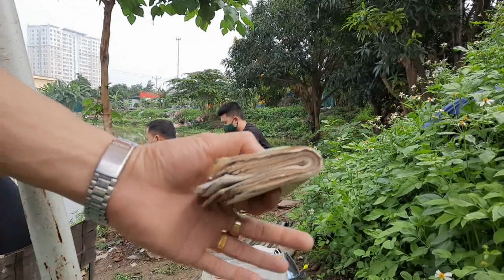Hướng Hẫn Trộn Mồi Câu Tổng Hợp Hồ Câu 200k ( Troll Chủ Hồ Chút )